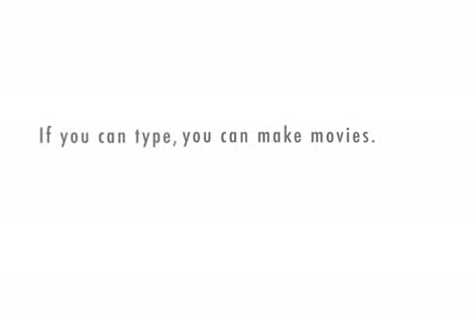Language Acquisition Theory 1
behaviorist, cognitive view and comprehensible input